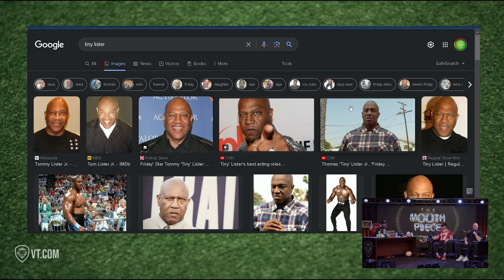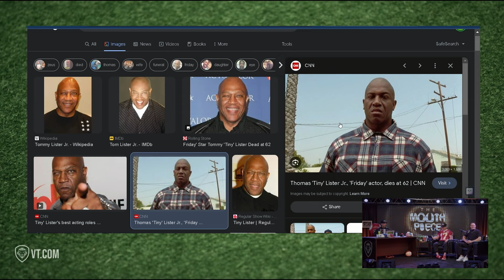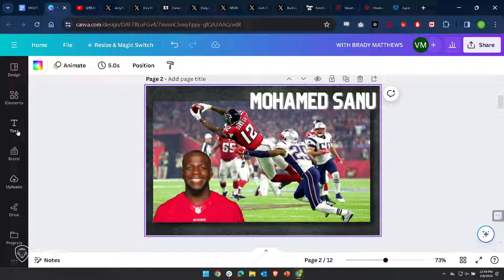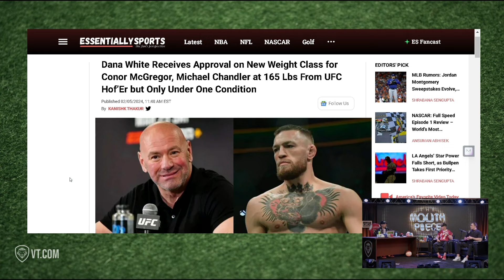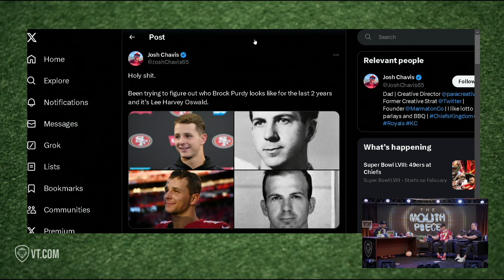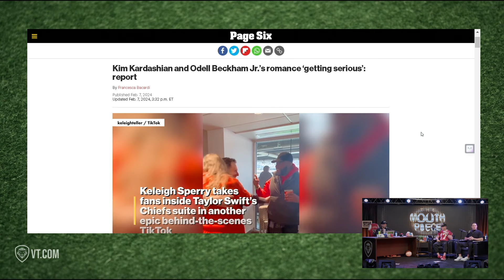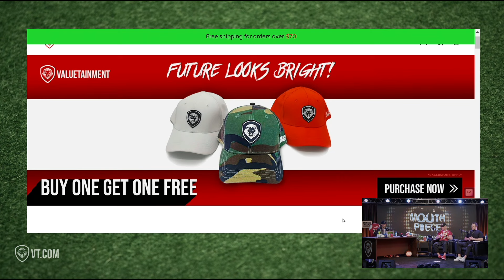Super Bowl LVIII Special ft Mohamed Sanu | The Mouthpiece Ep. 9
Don't miss The Mouthpiece! Hosted by Brady Matthews, this exciting new sports show is sure to keep you entertained all season long. Highlights include exciting funny moments, great interviews, and top sports events. Be sure to check it out today!
Special Guest: Former NFL wide receiver Mohamed Sanu
Purchase Mohamed Sanu’s new book The Sideline Hustle on Mohamedsanu.com
Follow Mohamed on Instagram @MohamedSanu

Follow Brady Matthews:
 / bradymatthews13
 / bradymatthewscomedy